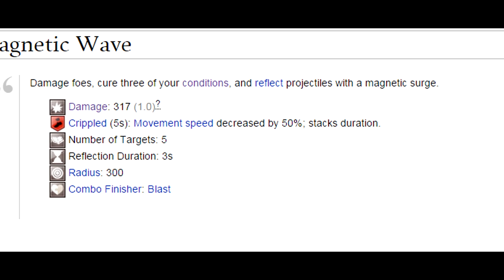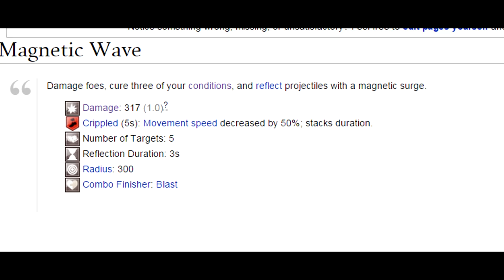Guild Wars 2 - The Medic Elementalist Build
Want to pull off some INSANE rezes and experience 4,500+ armour, 53% damage reduction, being impossible to crit with invulns to boot? Watch on!

♦To buy the game (this link helps me out if you use it!):